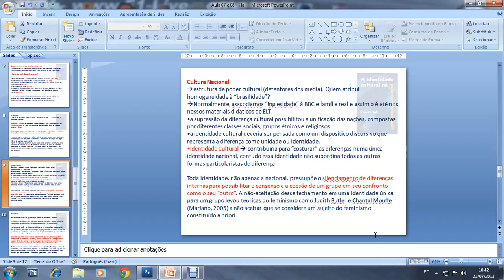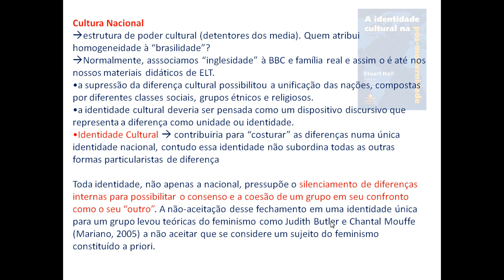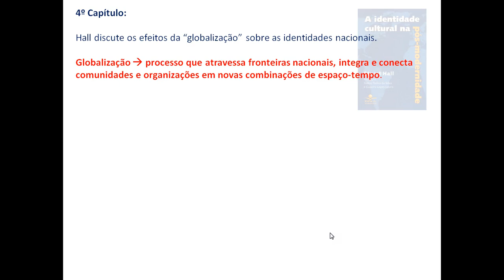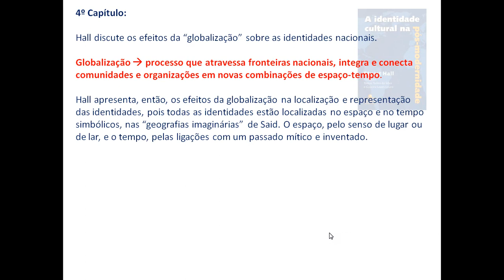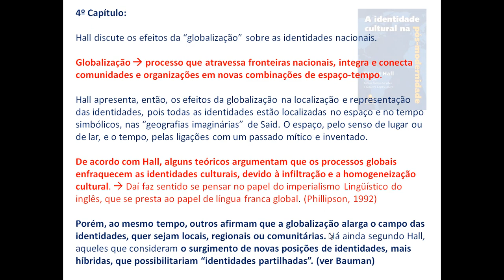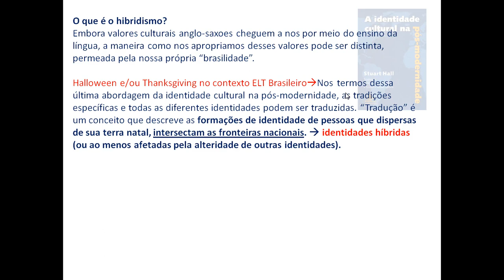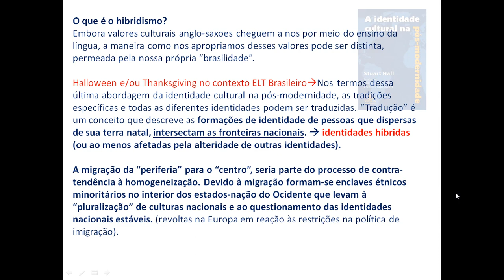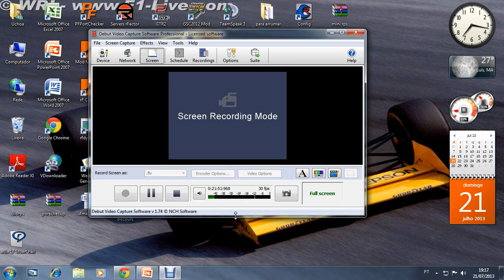aula 17 Stuart hall